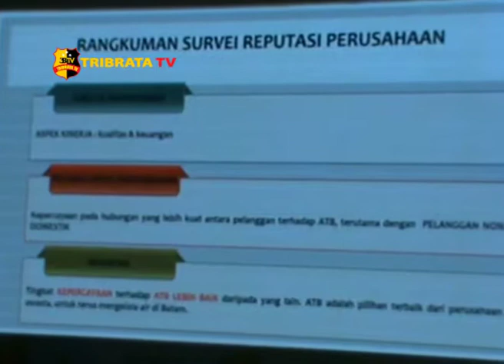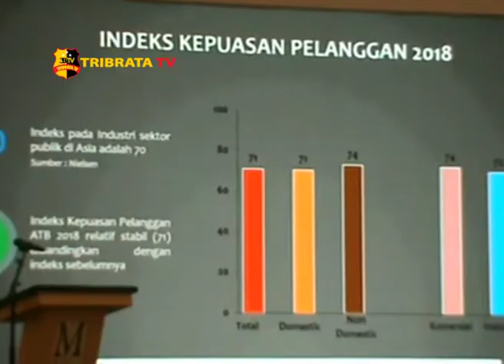ATB SIAP TAK TERGANTI JIKA UU SUMBER DAYA AIR DITERBITKAN